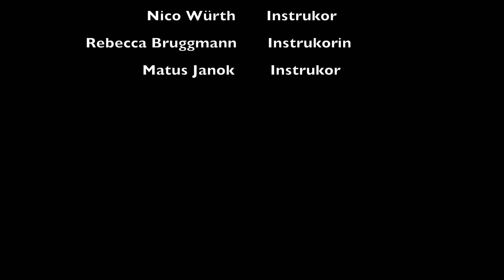SWKR Kinder Karate Seminar 2023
Am Samstag 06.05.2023 traffen sich über 100 Kinder aus allen SWKR Dojos zu einem Karatelehrgang. Unter der organisatorischen Leitung von Mustafa Sarin und der technischen Leitung von Ivo Rüegg wurde Kihon, Kata und auch Kumite in 3 Gruppen geübt. Die verschiendenen Gruppen wurden von jungen Schwarzgurtträgern geleitet. Ein toller Anlass der jedes Jahr mehr Kinder aus der ganzen Deutschschweiz anzieht.